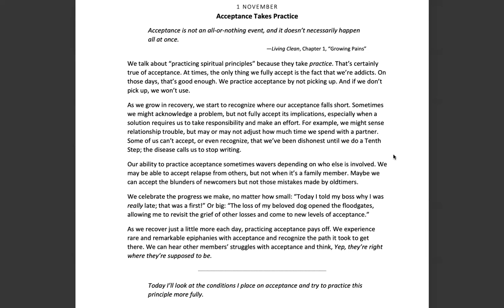November 1st -Spiritual Principle a Day-NA Meditation w/MightyStream.Credits: NA World Svcs., Inc.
01 November

Acceptance Takes Practice

Page 316

"Acceptance is not an all-or-nothing event, and it doesn't necessarily happen all at once."

Living Clean, Chapter 1, "Growing Pains"

We talk about "practicing spiritual principles" because they take practice. That's certainly true of acceptance. At times, the only thing we fully accept is the fact that we're addicts. On those days, that's good enough. We practice acceptance by not picking up. And if we don't pick up, we won't use.

As we grow in recovery, we start to recognize where our acceptance falls short. Sometimes we might acknowledge a problem, but not fully accept its implications, especially when a solution requires us to take responsibility and make an effort. For example, we might sense relationship trouble, but may or may not adjust how much time we spend with a partner. Some of us can't accept, or even recognize, that we've been dishonest until we do a Tenth Step; the disease calls us to stop writing.

Our ability to practice acceptance sometimes wavers depending on who else is involved. We may be able to accept relapse from others, but not when it's a family member. Maybe we can accept the blunders of newcomers but not those mistakes made by oldtimers.

We celebrate the progress we make, no matter how small: "Today I told my boss why I was really late; that was a first!" Or big: "The loss of my beloved dog opened the floodgates, allowing me to revisit the grief of other losses and come to new levels of acceptance."

As we recover just a little more each day, practicing acceptance pays off. We experience rare and remarkable epiphanies with acceptance and recognize the path it took to get there. We can hear other members' struggles with acceptance and think, Yep, they're right where they're supposed to be.

Today I'll look at the conditions I place on acceptance and try to practice this principle more fully.